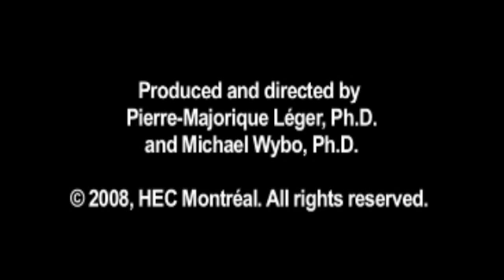SAP Certification @ HEC Montréal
This video clip presents the SAP Certification offered by the SAP University Alliance. Students at HEC Montréal with the appropriate prerequisites can register for this certification.  for more information.